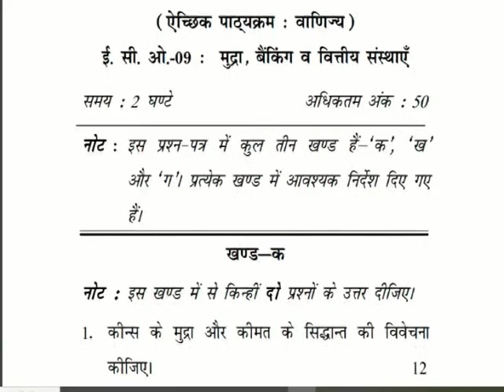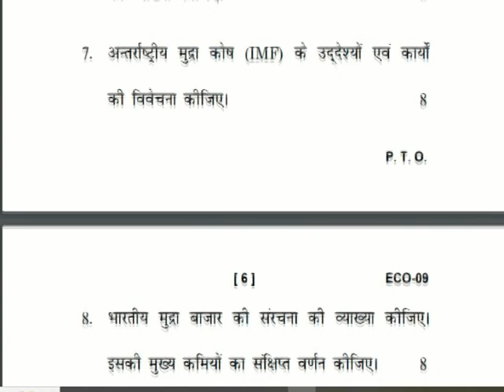IGNOU QUESTION PAPER ECO-09 DECEMBER 2022 BACHELOR’S DEGREE PROGRAMME(BDP)Term-End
ECO-09 BACHELOR’S DEGREE PROGRAMME(BDP)Term-End Examination December, 2022(Elective Course : Commerce)ECO-09 : MONEY, BANKING AND FINANCIALINSTITUTIONS

IGNOU ECO-09 MOST IMPORTANT QUESTION IN HINDI // MONEY AND BANKING // IGNOU EXAM //
Section—A
Note : Attempt any two questions from this
Section.
1. Discuss Keynes’ theory of money and prices. 12
[ 2 ] ECO-09
2. Explain the primary and secondary functions of
commercial banks. Discuss the economic
significance of banks. 8+4
3. What are the functions of Reserve Bank of
India ? Explain the role of its promotional
functions in the economy. 8+4
4. What are the basic types of exchange rate
regimes ? Which one in your opinion is the
most appropriate for the present day
conditions ? 8+4
Section—B
Note : Attempt any two questions from this Section.
5. What types of assistance are provided by State
Financial Corporations ? Evaluate their
performance. 8
6. What are the regional rural banks ? Explain
their salient features. 8
[ 3 ] ECO-09
P. T. O.
7. Discuss the objectives and functions of
International Monetary Fund (IMF). 8
8. Explain the structure of the Indian money
market. Explain briefly its main drawbacks. 8
Section—C
9. Write notes on any two of the following : 5+5
(a) Control of Inflation
(b) State Bank of India
and Rural Development)
(d) Monetary Policy.

ECO-09 solved assignment 2022-23 in English | ECO-09 solved assignment 2023 |
ECO-09 assignment question paper 2022-23 | ignou solved assignment |